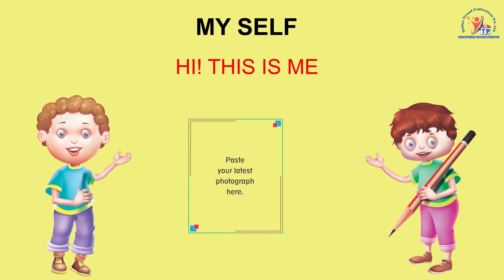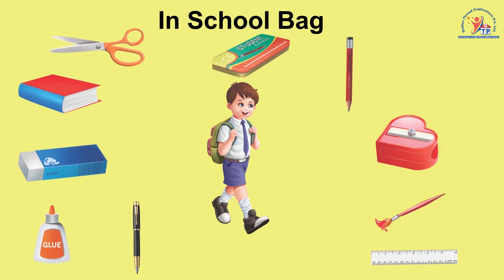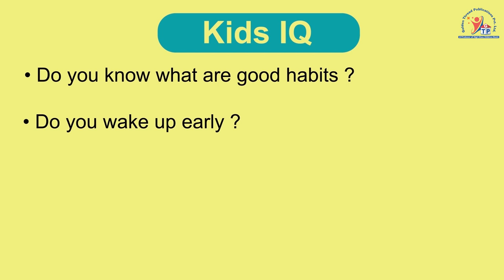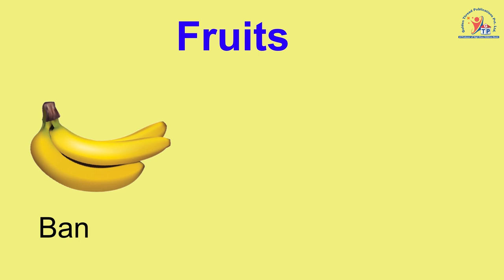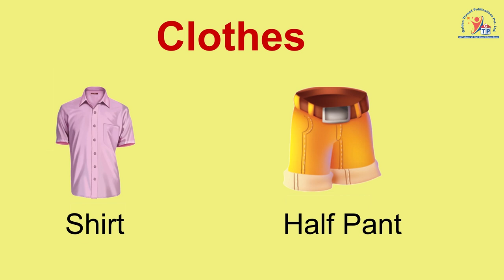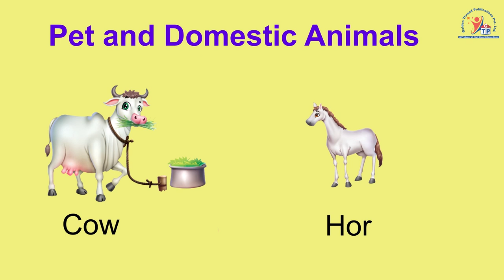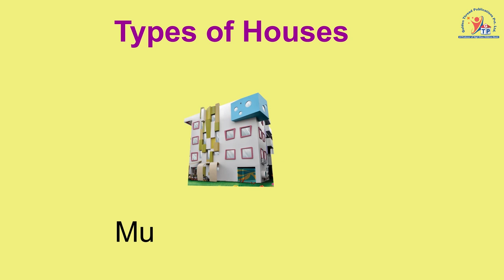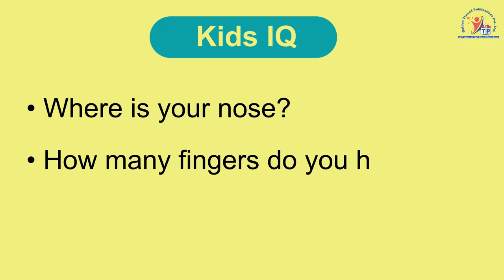Golden Thread Publication Nursery - Picture Dictonary A